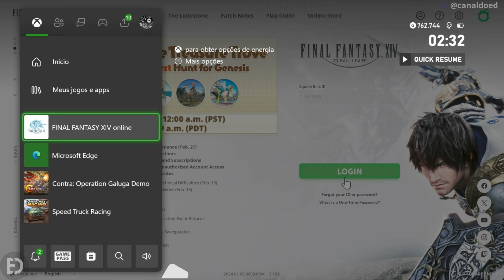FINAL FANTASY XIV ONLINE | TESTANDO NO XBOX SERIES X!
Jogo Gratuito ja disponivel p/ Xbox Series S e X.

🌐 Também posto bastante conteúdo aqui 👇

🐤 Twitter ➡ / canaldoed_ (sou mais ativo aqui)